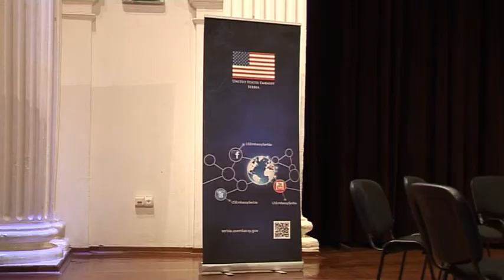RAMEM projekat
International New music quintet RAMEM

Projekat je pokrenut u Beogradu 2015.godine sa željom da afirmiše nove umetničke ideje kroz prezentaciju kompozicija pisanih za ovaj sastav. Cilj projekta je doprinos razvoju savremene muzike na srpskoj muzičkoj sceni kao i razvoju kulturološke saradnje muzičara iz Srbije i Amerike. U projektu učestvuju mladi američki i srpski umetnici, koji interakcijom, koncertima i radionicama doprinose promociji srpske i američke kulture.
RAMEM projekat čine:
Perkusije: Ross Aftel
Violina: Emilija Kortus
Violina: Ena Petković
Viola: Miloš Rakić
Violončelo: Mladen Arsenović

Premijerna izvodjenja kompozicija:
David Rappenecker:“ ...from what they are”
Miloš Rakić: “Balada”
Anja Popović: Kvintet br. 1
Jenny Beck: “In Fine Surrender”
Anja Popović: Kvartet i perkusije br. 3
Mathew Barbee: “Paterson”